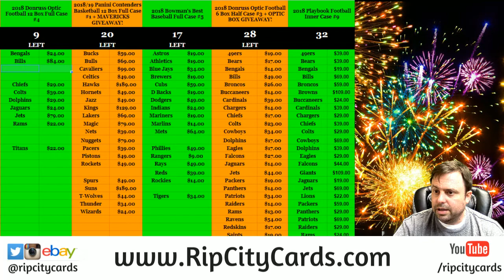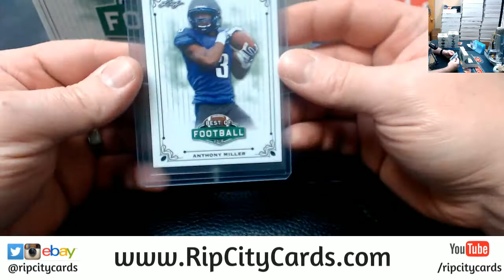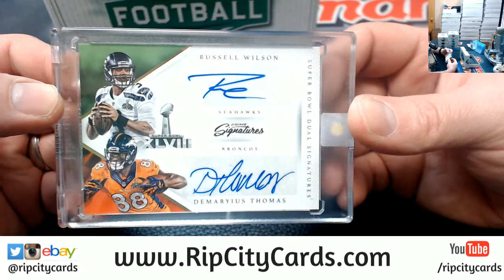2018 Leaf Best of Football Personal Box